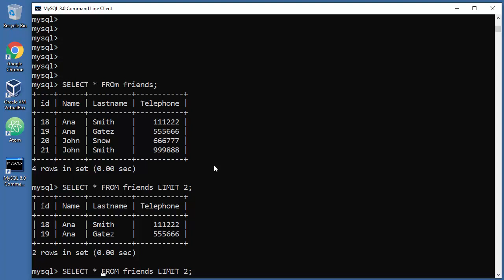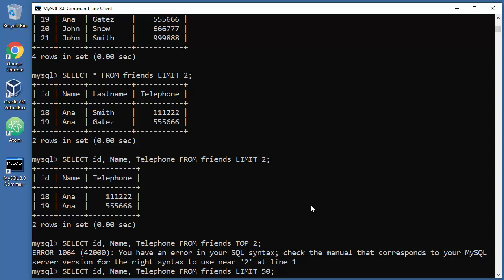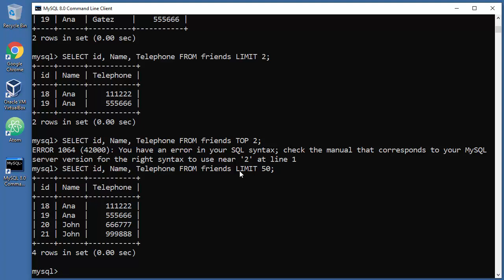MySQL Tutorial - 20 - LIMIT - Number of Rows in Reports